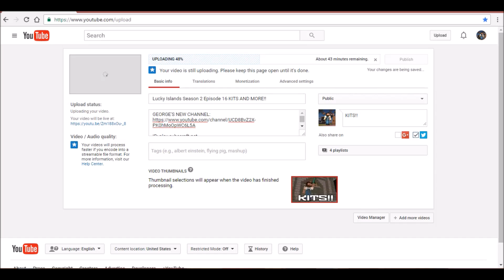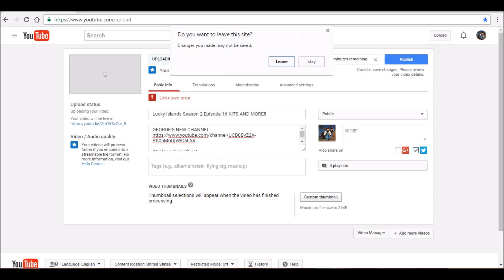TREASURE TRACKERS (2) INSANE PART ONE!!